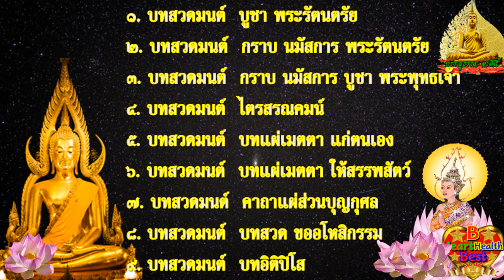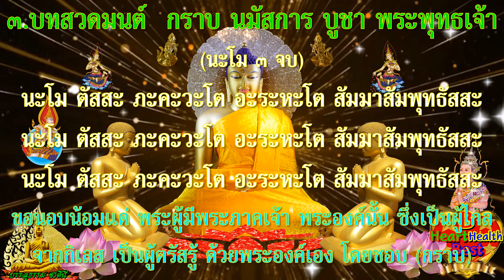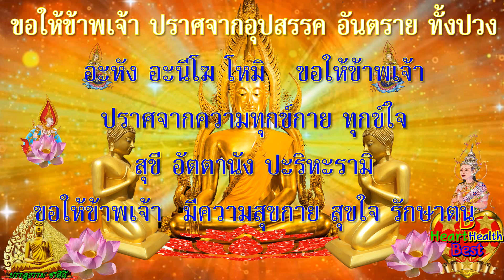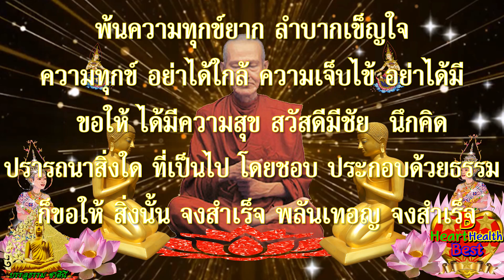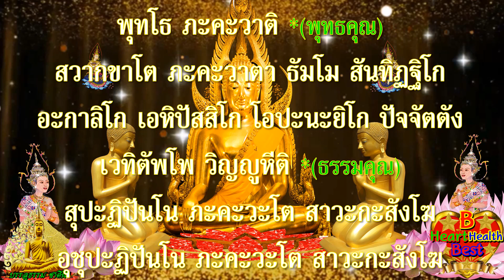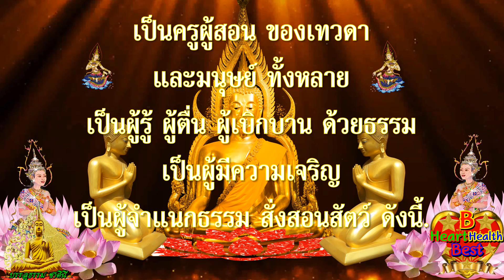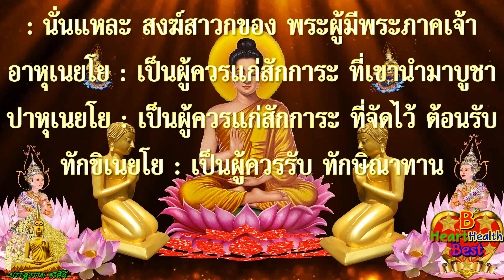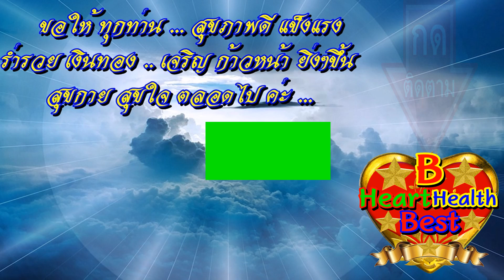ก่อนนอน คืนนี้ สวดมนต์ แผ่เมตตา แผ่บุญกุศล ขออโหสิกรรม ชีวิตดีมากขึ้น เจริญดีขึ้นทุกวัน